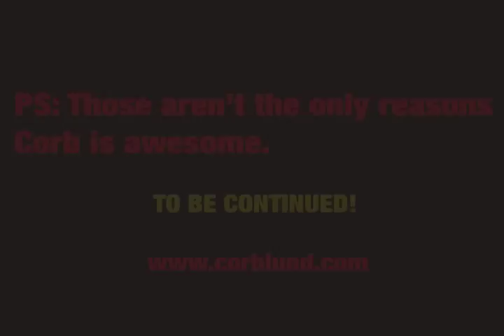3 more reasons why you should vote for Corb!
Last week you were given 3 great reasons why you should vote for Corb and now this week you are given 3 more great reasons! and vote Corb Lund for the 2010 Fans' Choice Award!